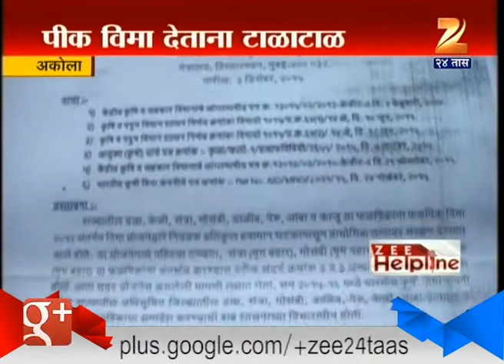Akola Zee Helpline 17th September 2016